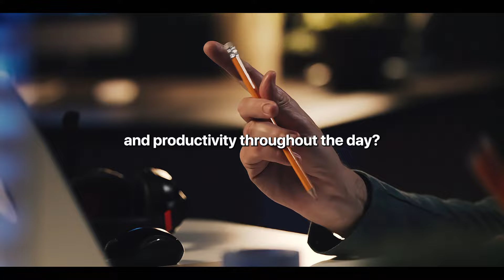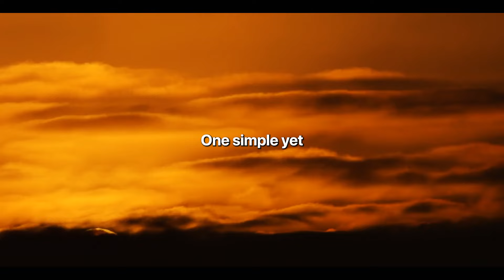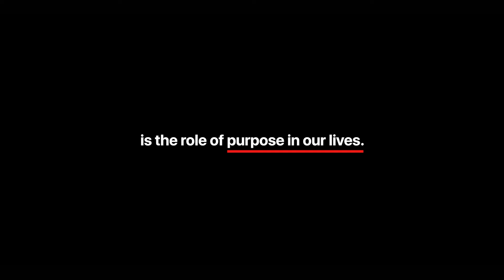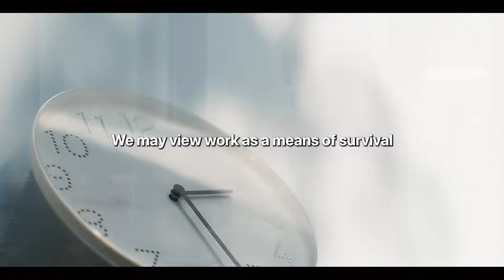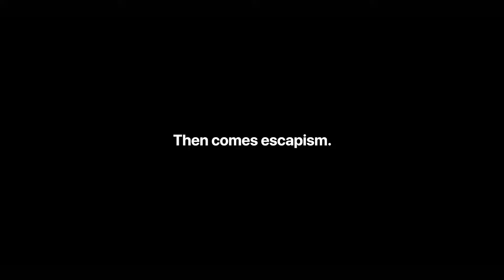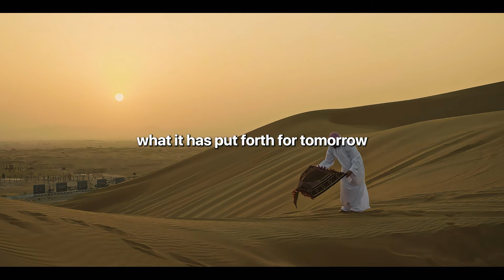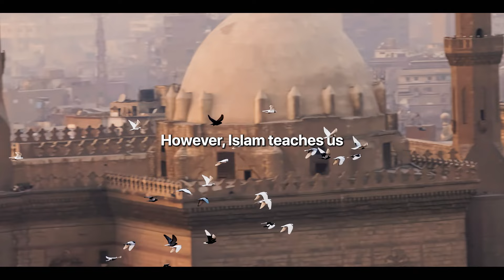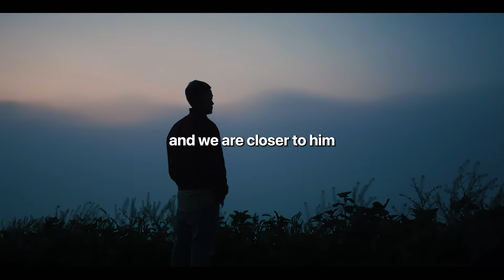A Muslim Who Feels Disconnected From Life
A motivational video on becoming a better Muslim.